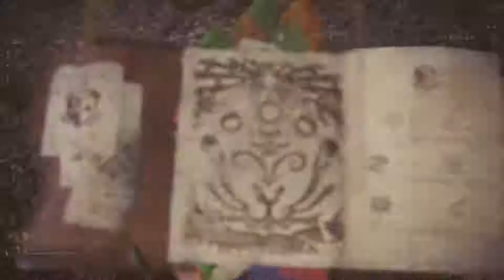[MHW] Relish the Moment | Tempered Deviljho (Bow) 05'40"56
I'm very happy with how this run turned out. Got a bad spawn and forgot to take a cool drink but ended up getting a personal best. The dragonbone bow is great. It seems to do more consistent damage than even the Kulve Taroth Thunder bow and has access to paralysis and sleep coatings which can come in handy against Deviljho. Obviously if you're going to speedrun Jho, then Taroth Arrow Thunder would be the best choice but I really like the dragonbone for this hunt.